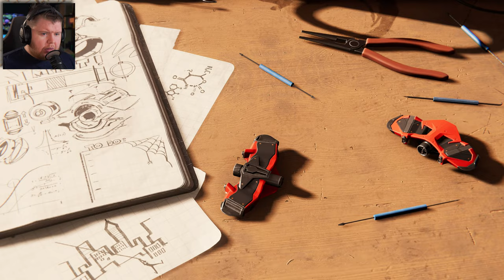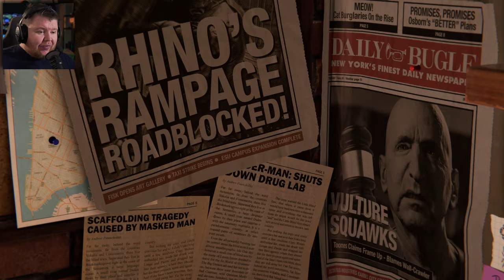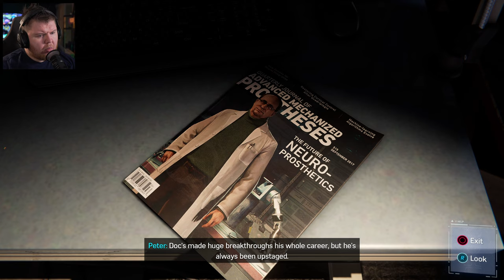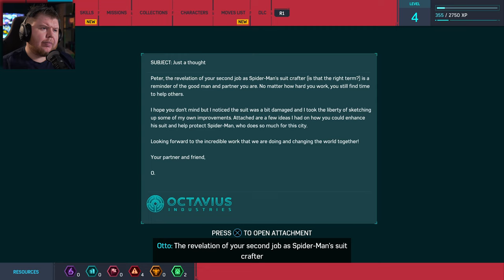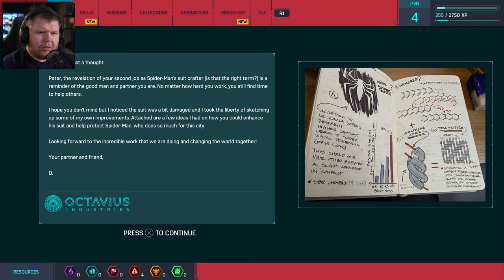This is going to be amazing... | Spider-Man - Part 1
Welcome to Spider-Man on the PC in 4K Max Settings. Marvel's Spider-Man full game walkthrough from beginning to ending which includes the game's full story, full game review, first impressions, all cutscenes, all characters, all outfits.

Pc Specs:
➤ CPU: AMD Ryzen 9 7950X
➤ Cooler: Corsair Hydro series 150i Elite
➤ Motherboard: ASUS ROG Crosshair X670E Hero (AM5)
➤ RAM: Corsair dominator platinum RGB 64GB 5600MHz
➤ GPU: Asus Geforce RTX 4090 OC 24GB GDDR6
➤ SSD1: 500GB Samsung 980 Pro M.2 NVME
➤ SSD2: 1TB Samsung 980 Pro M.2 NVME
➤ First Storage Drive: 4TB SEAGATE IRONWOLF PRO 3.5", 7200 RPM 128MB CACHE
➤ PSU: Corsair 1000W RMX series ultra quiet
➤ Capture card: Elgato 4K 60 Pro capture card
➤Case: thermaltake level 20 HT